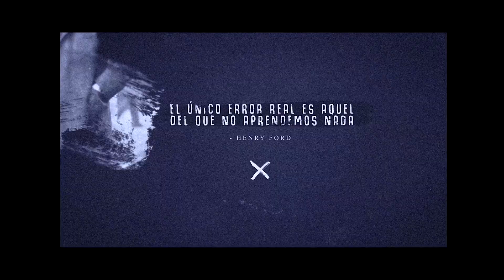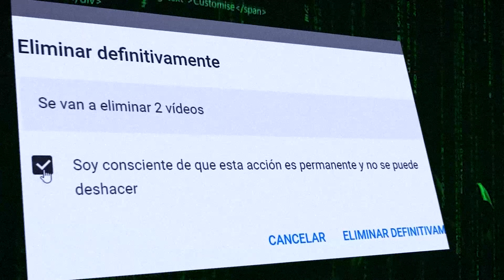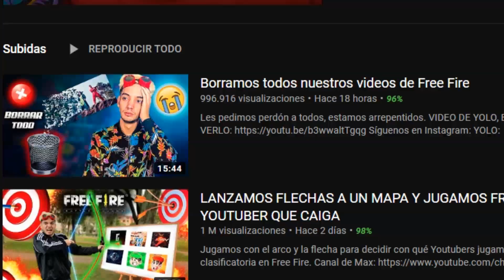YOLO PIDE PERDÓN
El otro día...bue era wismi2. YOLO ha subido un vídeo titulado "perdón". Disculpandose por el contenido subido anteriormente en su canal. ¿Habrá cambiado? xd

¡Hey!
NUEVO VÍDEO

Por cierto vivo en Tenerife, España.